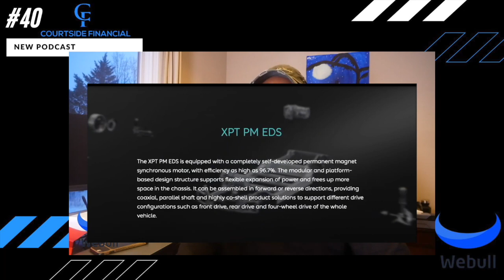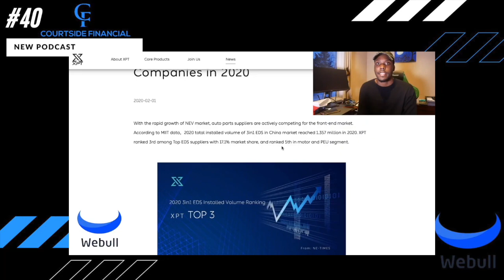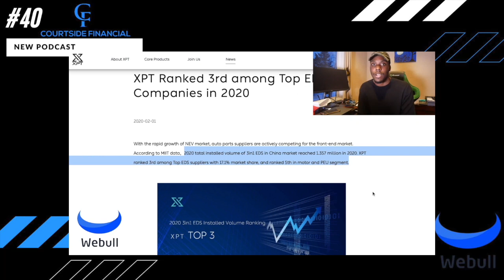CF Podcast #40: NIO Stock | Don't Forget About NIO Owning XPT Motors. Rewind.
Moreover, we delve into the lasting effects of this acquisition on the competitive landscape. By reminding viewers of this significant event, we prompt discussions on how traditional automakers have responded and the impact it has had on the overall trajectory of the electric vehicle industry.

Join us as we reflect on NIO's acquisition of XPT Motors and revisit the excitement and anticipation that surrounded this groundbreaking announcement. Whether you're a dedicated NIO fan or simply passionate about the future of electric mobility, this video is a reminder of the profound impact this acquisition continues to have.

Don't miss out on this opportunity to relive the industry-disrupting moment when NIO took a bold step forward in shaping the future of electric vehicles.